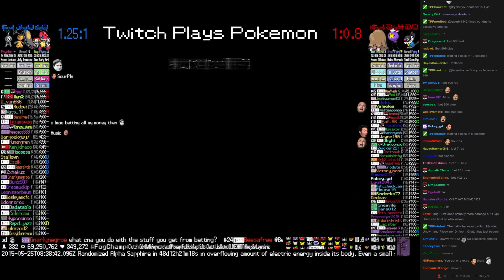Twitch Plays Pokémon Battle Revolution - Match #13352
Match #13352 [Blue: Ledian, Mawile, Unown] vs [Red: Piloswine, Drifloon, Chatot]